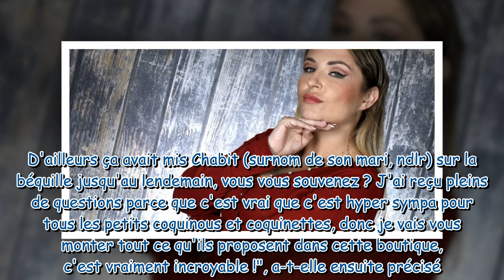Amandine Pellissard, nouvelle star du X dans un salon érotique : essayages coquins, accessoires... s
Amandine Pellissard, nouvelle star du X dans un salon érotique : essayages coquins, accessoires... son mari aux anges